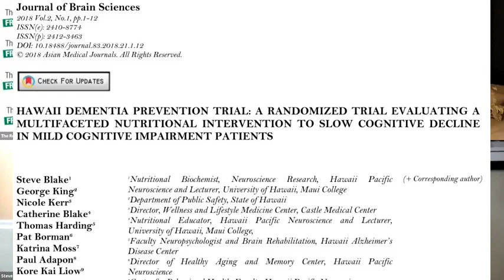Which supplements do we need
In this panel discussion with Neurologists Dale Bredesen and Ray Dorsey, Steve Blake lets us know which are the top supplements for reducing risk of Alzheimer's disease and Parkinson's disease. These supplements are also needed for good health. Learn about some of the supplements used in the Hawaii Dementia Prevention Trial by Steve Blake and team.